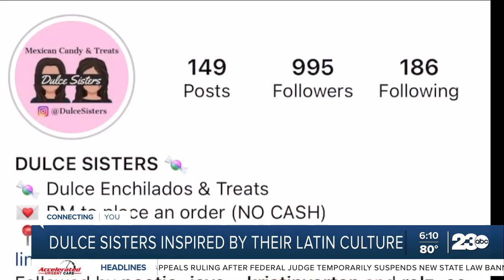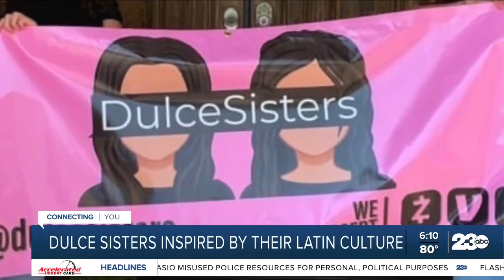THE DULCE SISTER KEEP KERN COUNTY SWEET